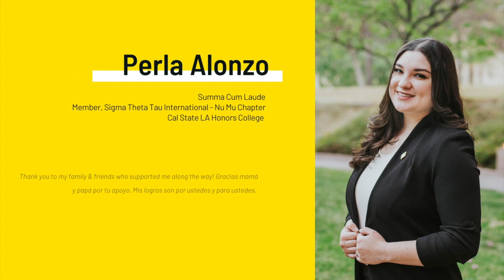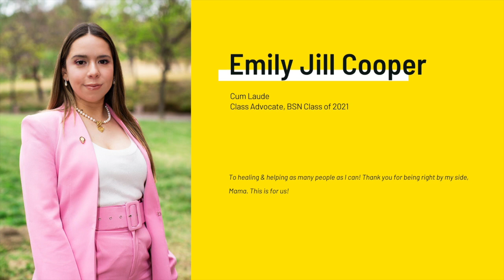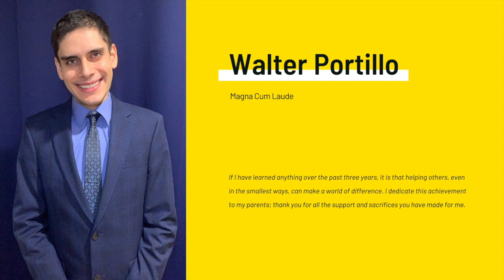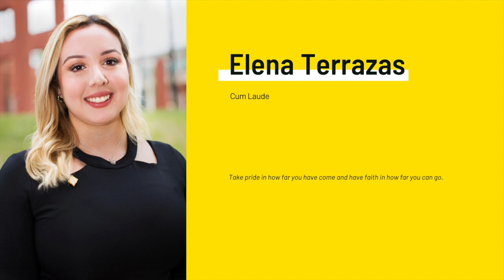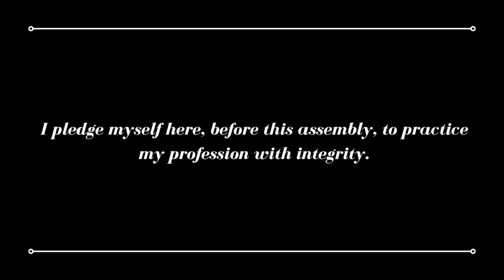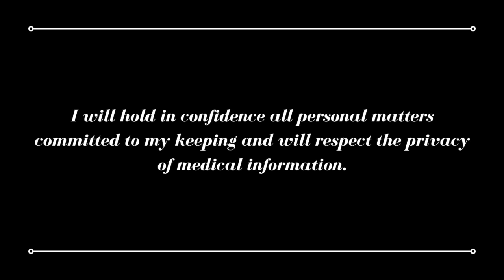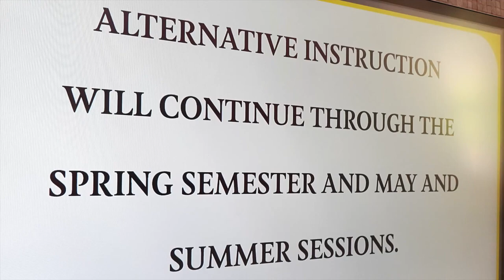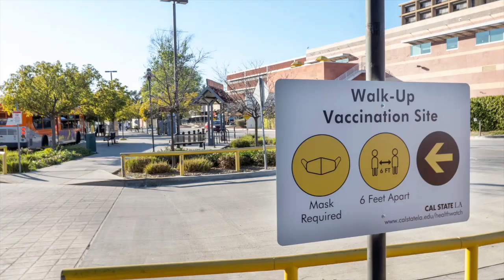BSN Class of 2021 Virtual Pinning Ceremony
Welcome to the BSN Class of 2021 Virtual Pinning Ceremony! This video commemorates the graduates of the Bachelor of Science in Nursing program at Cal State LA's Patricia A. Chin School of Nursing for the Class of 2021.